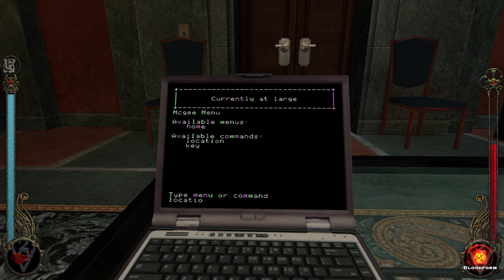I PULLED UP on the Sabbot's Spot | Vampire The Masquerade: Bloodlines Walkthrough Part 4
Now that things are finally settled between Bertrum Tung the Nosferatu and Therese the Asylum Night Club proprietor, we can finally have a chat with Bertrum where he tasks us with diving deep into Sabbot territory to plant the Astrolite Bomb we got from Mercurio. This is my first real opportunity to make a impression for myself as a fresh new vampire and it sure is one hell of a statement.

Later we meet some news faces in Santa Monica including Arthur Kilpatrick the Bail Bond guy and Knox Harrington, a Ghoul. Arthur has work for us in Downtown L.A. We're heading there anyways so sure why not what the worst that could happen...

Knox is a Ghoul who drank from non other than Bertrum Tung, and  is now working for him with unwaivering loyalty to track an Asian vampire thats been spotted spying around town. This Asian Vampire wound up catching on to Knox and now is following him instead. This fool definitely is going to need our help lol